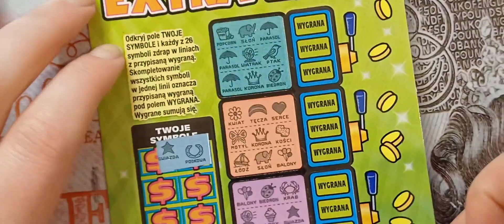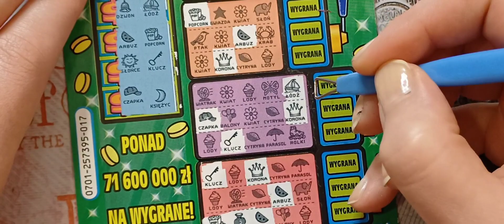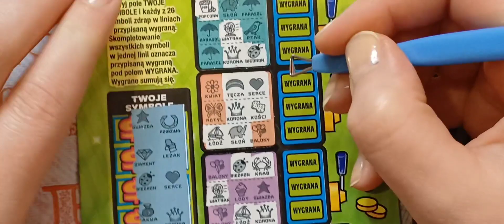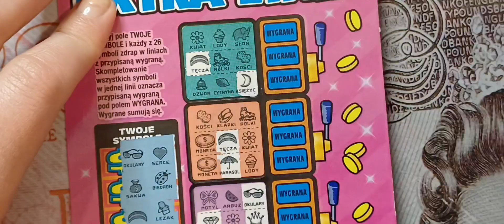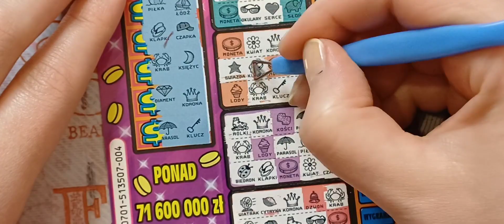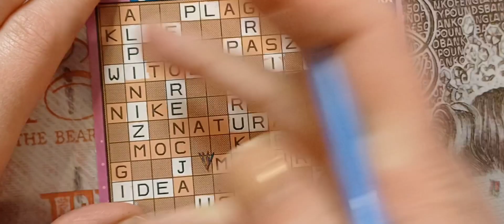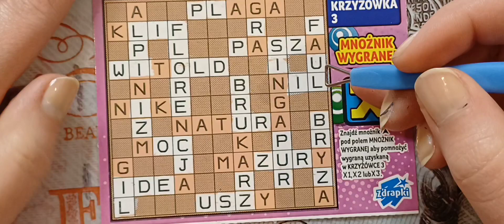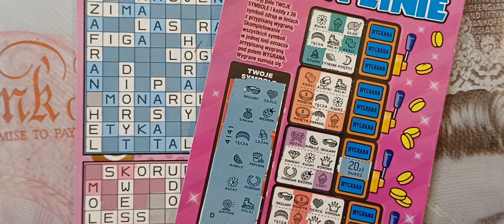Różowe EXTRA LINIE 😯 SZOK 🤣 Czyli Zieleń vs Róż i mamy Zwycięzcę 🔔🤑💸😁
Chcesz nam pomóc w rozwoju kanału to proszę zostaw 👍🏻, komentarz lub suba 🥰

M&M 😁🖤💎👐🏻

Jeżeli chcesz się z nami podzielić wygranymi w lotto napisz do nas mail 👇🏻